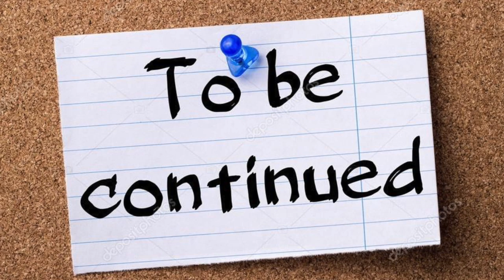ОПРОВЕРЖЕНИЕ НЕДОСТОВЕРНЫХ ДАННЫХ. СУД В ВАСИЛЬКОВЕ.